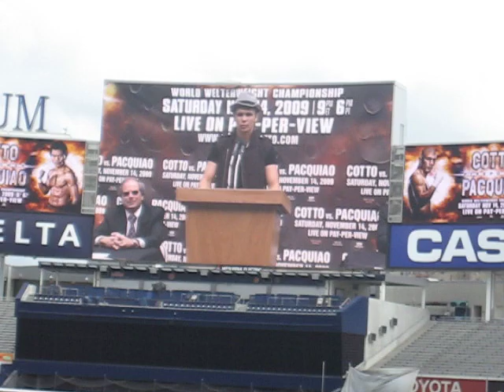Yuri Foreman and Miguel Cotto in Yankee Stadium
The last time Yuri Foreman and Miguel Cotto were in Yankee Stadium together was for the press conference for the Cotto Pacquiao fight, Yuri won a world tittle on the undercard against Daniel Santos.

Yuri Foreman is the undefeated WBA Super-Welterweight champion of the world and Israel's first world boxing champion. On June 5th he will be fighting three time world champion Miguel Cotto in the first fight in the new Yankee Stadium, The fight will be broadcasted live on HBO, beginning at 10:15 p.m. ET / 7:15 p.m. PT. Tickets for the fight start at only $50 get all the information and RSVP